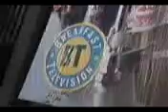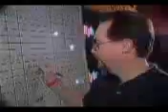A preview of Citytv Vancouver - June 6, 2002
CKVU officially announced on June 6, 2002 that the station would become Citytv in July. That night a preview of the new station was shown during the 6pm newscast. Included in this preview are CHUM Television president Moses Znaimer, the Breakfast Television quartet, and Monika Deol, who would anchor CityPulse at 11.

Citytv being of course Citytv decided to throw in some female frontal nudity into the package. I have censored it so it will become "YouTube friendly".

Courtesy of TV Vancouver.